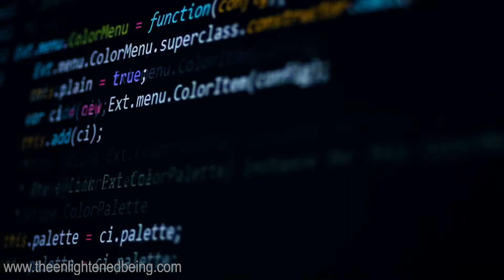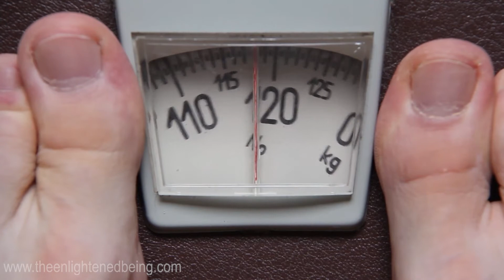James Clear - The secret algorithm BILLIONAIRES use to achieve UNBELIEVABLE results [Atomic Habits]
James Clear has observed that the outcomes we see in life are the lagging measure of our habits. To change the results we see in our life, we only need to change the habits that precede these results. This is the secret Billionaire Algorithm. Success cannot be achieved by talented people without forming great habits. Every action is a vote for the type of person we want to become. Small habits may not transform our lives overnight, but it does cast the vote in helping us move in the right direction. One percent improvement can significantly add up in the long run. Habits may seem insignificant, but in the long run it becomes the most beneficial thing in our life. If we're willing to overlook the immediate reward of a bad habit and go for the long term delayed rewards of good habits, we could see a huge positive change in our lives.

💱 USDT (TRC-20) Address:
TMisgAMpu491AJgcxoAPZ8RSE3MuLSeZsL
💱 BTC Address:
12haFPZhwWrbtufbcxoPMtHVnhpT45QHtk
💱 ETH (ERC-20) Address:
0xa63b5286be509ed21e1017776f23097bd16101c4

“When nothing seems to help, I go and look at a stonecutter hammering away at his rock, perhaps a hundred times without as much as a crack showing in it. Yet at the hundred and first blow it will split in two, and I know it was not that last blow that did it—but all that had gone before.”
-James Clear

James Clear is an author, entrepreneur & photographer. He is best known for writing the bestselling book 'Atomic Habits: An Easy & Proven Way to Build Good Habits & Break Bad Ones', and being an expert in habit building and self-improvement. You may visit his website here:

👍 A lot of effort has been put into making this video.

Music licensed from Storyblocks
Video licensed from Storyblocks